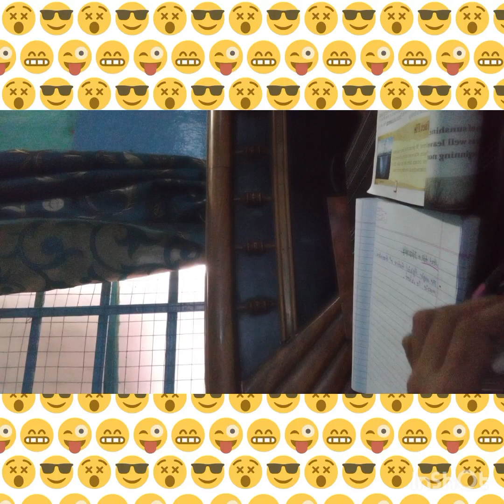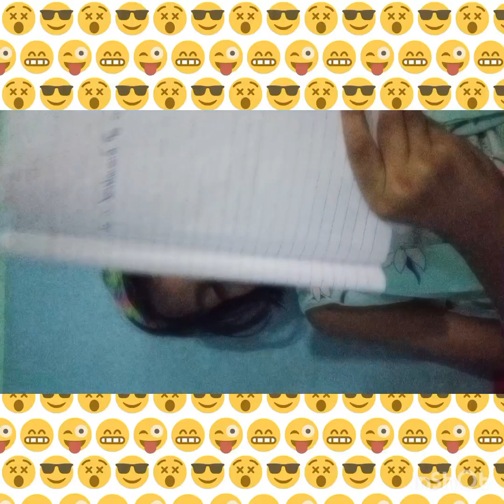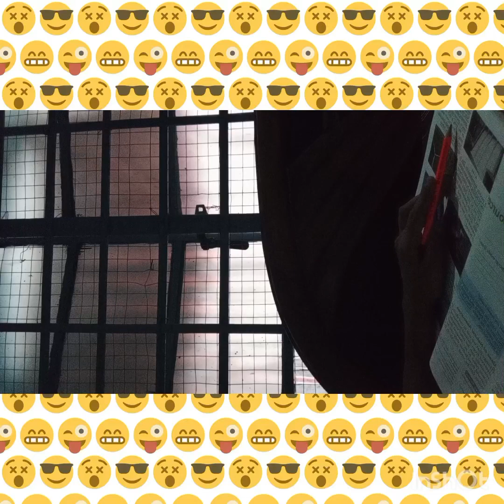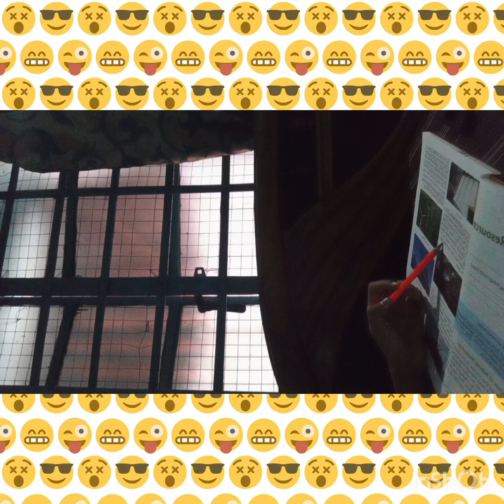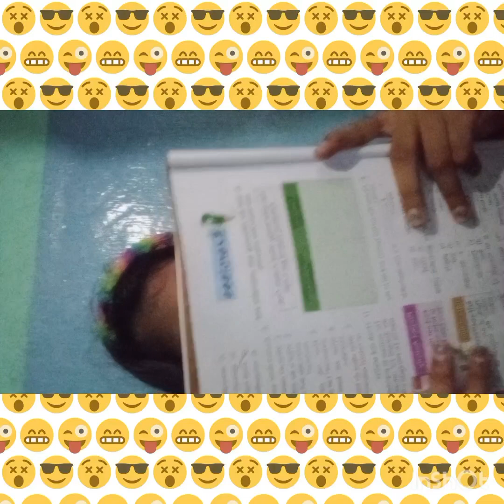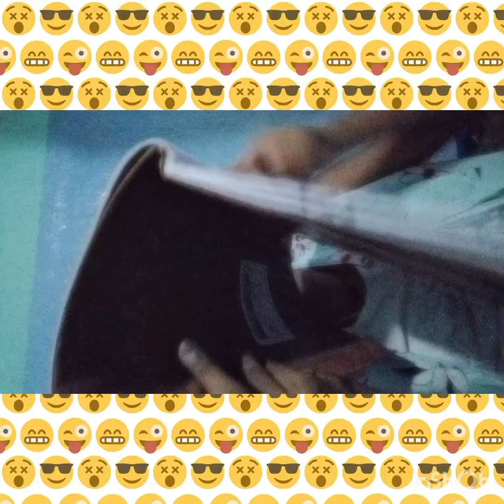18 June Sunday # my vlog ka day 12